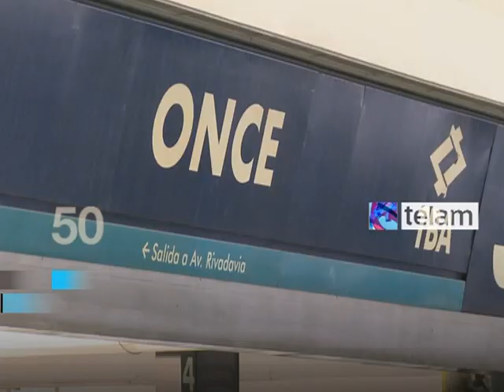Noticias en 60 segundos día 19 de Febrero 2013